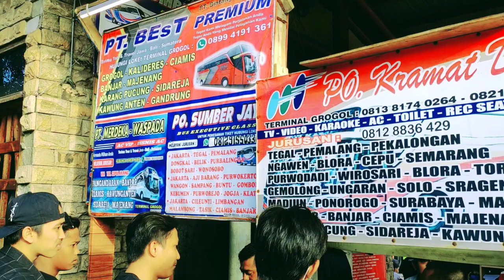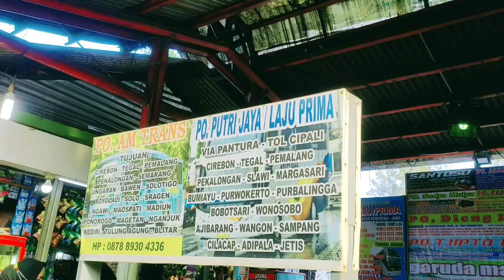💥Arus Mudik 2022 H-7 Terminal Grogol Jakarta Mulai Diserbu Pemudik‼️💥